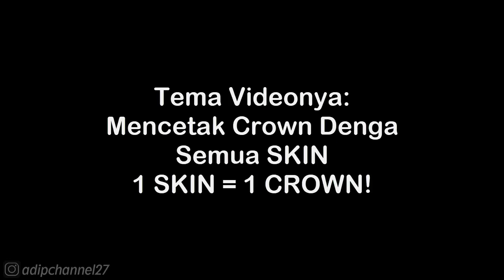CROWN KE 110 • SKIN STUMBLE WITCH • Stumble guys indonesia